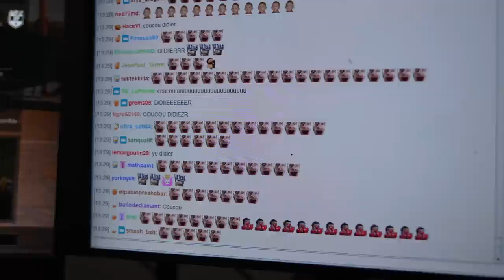13 ANS et il est meilleur que 99% des JOUEURS Warzone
Dans la vidéo précédente de la chaîne, je vous ai présenté Lipton, un jeune joueur de 13 ans ! Dans cette partie on est en compagnie de @zSaackzi et vous allez voir que Lipton est meilleur que 99% des joueurs warzone.